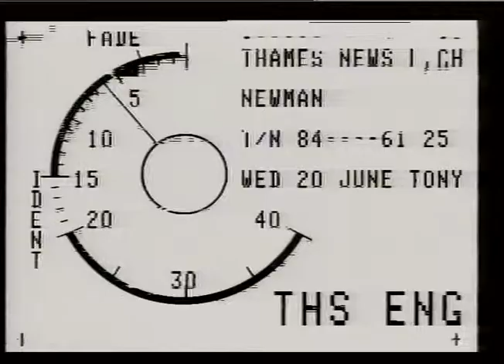REPORT. METROPOLITAN POLICE ANNUAL.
THAMES NEWS. 20.6.84. SIR KENNETH'NEWMAN, CRIME REPORT,LONDON_x000D_
LUNCH. 84/61/25,_x000D_
PM. 86